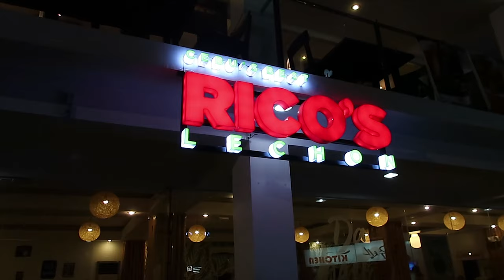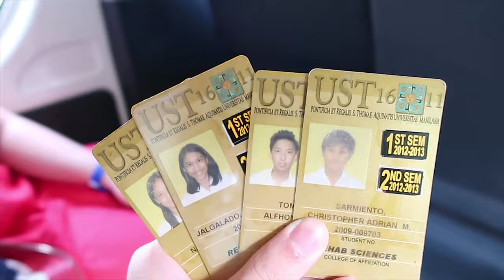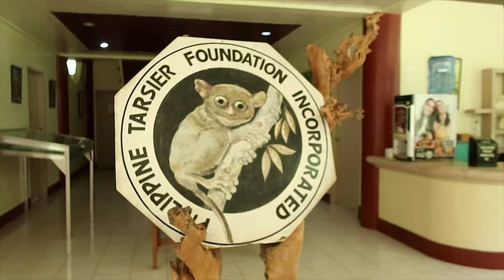NIKKI | Vlog ep. 16 | WE SAW THE BIGGEST TARSIER IN THE WORLD!!!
When you see it... HAHAHAHAHA
Cebu - Bohol Vlog Part 1!

MUSIC

Title: So Alive
Artist: Gil Bondy